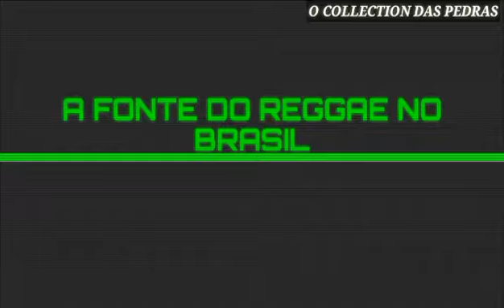MELO DE LIBERDADE VS 1999 SEM VINHETA ( SIDDY RANKS - IT NAH GO DON ) [ REGGAE RECORDAÇÃO ]